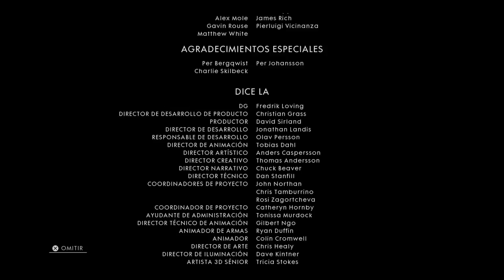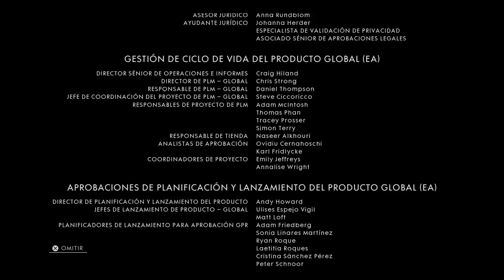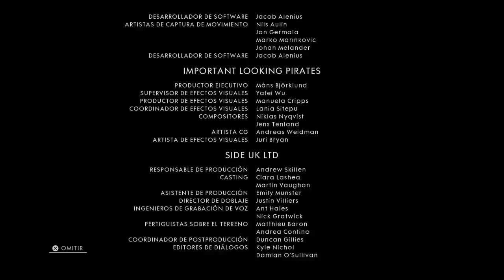Recordandolos y creditos| BATTLEFIELD 1 CAMPAÑA #17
Abrir descripcion.

Ueeeeoooeee,oto video mas de la campaña de battlefiled 1, donde en este video veremos como recordamos a los heroes de la campaña y donde mostrare los creditos en camara rapida, porque donde todo juego y toda pelicula hay un trailer.